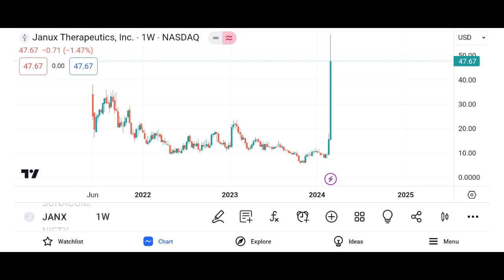JANX Stock Janux Therapeutics stock JANX STOCK PREDICTION JANX STOCK Analysis JANX stock news today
STOCK SHARE MARKET#JANX
JANX Stock - Janux Therapeutics Inc Stock Breaking News Today | JANX Stock Price Prediction | JANX Stock Target

Join